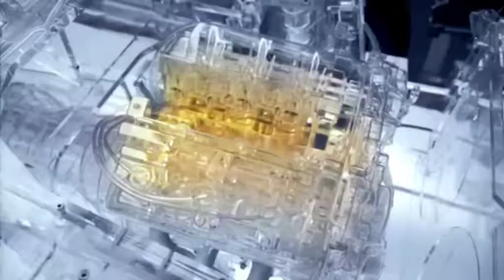Shell Helix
TV advertisement